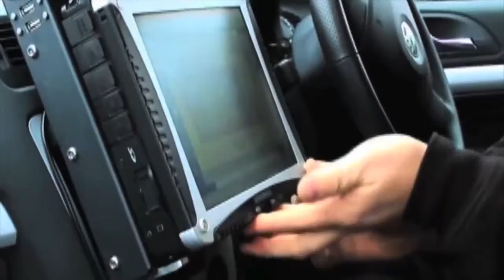Panasonic - la technologie au service de tous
Les solutions d'un spécialiste au service de tous